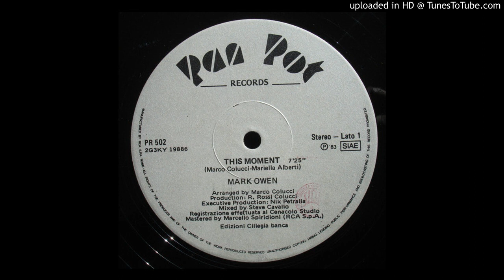Mark Owen - This Moment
1983 Pan Pot Records